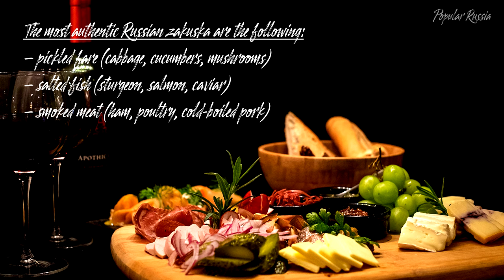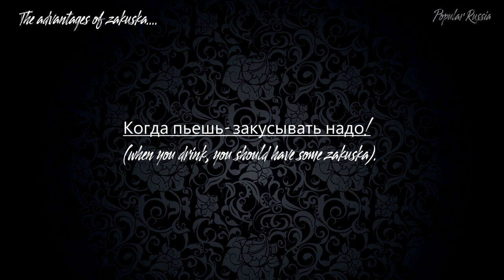Russian Zakuska - What is it?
Russian Zakuski - (plural from Russian: закуски [zɐˈkuskʲɪ]; singular zakuska from закуска; Polish: zakąski, zakąska) is an assortment of cold hors d'oeuvres, entrées and snacks in food culture of Russia and in Slavic-speaking countries. It is served as a course on its own or "intended to follow each shot vodka or another alcoholic drink." The word literally means something to bite after. It probably originated and was influenced through the fusion of Slavic, Viking-Nordic and Oriental cultures in early Rus' regions like the Novgorod Republic.

The tradition of zakuski is linked to the Swedish and Finnish brännvinsbord which was also the ancestor of modern smörgåsbord and to meze of the Ottoman Empire and other Middle Eastern cultures. Zakuski are not served as in Scandinavia at the buffet but on the dining table. Zakuski are also a food-in-itself and often not just served as starter to a meal. Zakuski were kept in the houses of the Russian gentry for feeding casual visitors who travelled long distances and whose arrival time was often unpredictable. At banquets and parties, zakuski were often served in a separate room adjacent to the dining room or on a separate table in the dining room. The tradition eventually spread to other layers of society and remained in the Soviet times, but due to lack of space, they were served on the dinner table. Zakuski became thus the first course of a festive dinner.

Nowadays, these appetizers are commonly served at banquets, dinners, parties and receptions in countries which were formerly part of the Russian Empire including some post-Soviet states and Poland.A broad selection of zakuski constitutes a standard first course at any feast table. Usually, zakuski are already laid on the table when guests are called to the dining room

Typical zakuski consist of cold cuts, cured fishes, mixed salads, kholodets (meat jelly), pirogs or pirozhki, various pickled vegetables such as tomatoes, beets, cucumbers, sauerkraut, pickled mushrooms, deviled eggs, hard cheeses, caviar, canapés, open sandwiches, and breads

Listed below are some of the most popular Russian zakuska to accompany vodka:

– pickled cucumbers and tomatoes:
– herring with onions;
– pickled mushrooms with onions;
– cold salty salmon;
– cold pickled cabbage (something like German sauerkraut)
– kholodets and fish aspic;
– vinaigrette( a mix of beetroots, pickled cucumbers, onions);
– onions marinated in vinegar;
– a can of Baltic sprats on rye bread with onions;
– caviar on bread with butter;
– Russian meat salad with slices of meat or chicken, pickled cucumbers, green peas and mayonnaise (or sour cream)

Russia (Russian: Россия, tr. Rossiya, pronounced [rɐˈsʲijə]), or the Russian Federation, is a country spanning Eastern Europe and Northern Asia. It is the largest country in the world, covering over 17,125,191 square kilometres (6,612,073 sq mi), and encompassing one-eighth of Earth's inhabitable landmass. Russia extends across eleven time zones, and has the most borders of any country in the world, with sixteen sovereign nations. It has a population of 146.2 million; and is the most populous country in Europe, and the ninth-most populous country in the world. Moscow, the capital, is the largest city entirely within Europe; while Saint Petersburg is the country's second-largest city and cultural centre.
What's popular on YouTube - Russia? Check out the latest music videos, Russian movies trailers, comedy clips, and everything else that people are watching right now.

Russia is a mysterious country. It can be very cold and very hot. But there are good people everywhere.
I live in Russia and I want to show Wat what is not talked about on TV. Each like or dislike is an assessment of my work ..